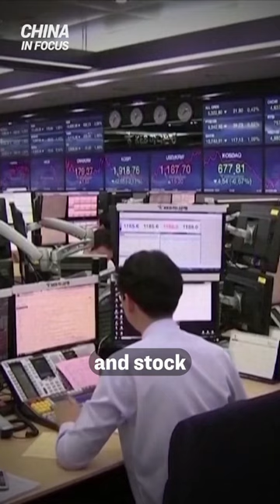Frank Xie: China’s Gdp May Have Gone Negative